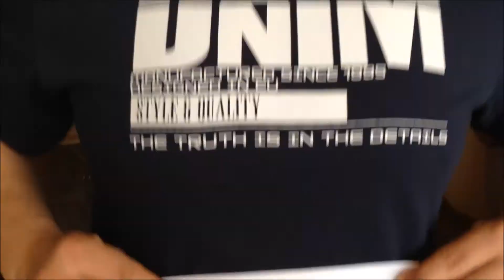Dla Ciebie i Twoich Przedszkolaków. Pierwsze losowanie.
Codziennie, co tydzień, na zakończenie!
Weź udział w losowaniach nagród i wygraj nagrody dla siebie i Twoich Przedszkolaków.
Zobacz jakie nagrody przygotowaliśmy i jak wziąć udział w losowaniu.

Produkcja: bliżej przedszkola 2014
W filmie wykorzystano fragment utworu "Kindergarden" (wyk. Que Passa)